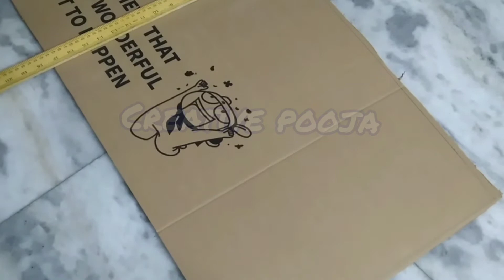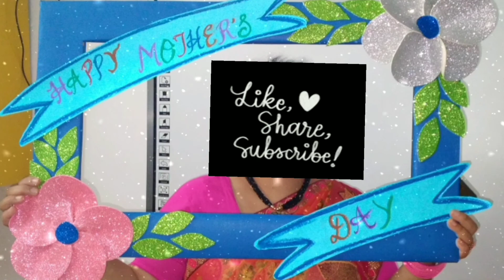How to make selfie frame for party at home with cardboard/cardboard reuse idea /